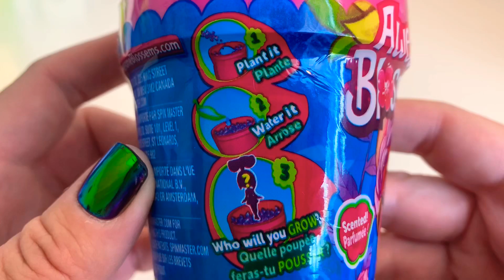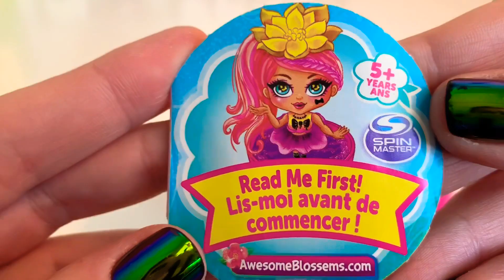Awesome Blossems Scented Growing Doll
Find my new video with Awesome Blossems Scented Growing Doll. Just add water in magic soil and watch who’s growing up. I got a PoshFloral Rare.